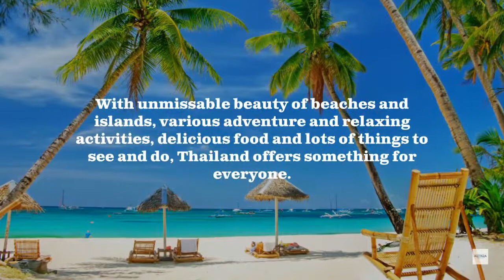Explore Thailand with Altiqa Lifestyles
"Amazing Thailand" is a perfect slogan given by the Tourism Authority of Thailand. Located in Southeast Asia, Thailand is the 50th largest country in the world with Bangkok as its capital. Thailand is a place for the hermit and the hedonist both. The glittering golden Buddhist Temples and the religion attract people with faith in Buddhism while the beaches, mountains, waterfalls, the super markets, food and beverage and the world famous Thai massage beckon the adventurists and fun lovers. Thailand can be divided into six regions. The north is dominated by large mountain ranges, rivers, waterfalls, nature trails and beautiful landscapes. The northeast is home to lush green plateaus. Thai Jasmine Rice is grown here which is exported all over the world. The central part of Thailand is mostly plain. Historical temples, Bang Pa-in Royal Palace, Arts and Crafts Center, SaphanPhut Night Market, Asiatique Market, local markets of Bangkok and Chao Phraya boat tours are some of the places of interest in central Thailand. The south region is famous for its beautiful emerald beaches with all the water sport activities. Phuket and Koh Samui are the most sought for tourist destinations. Eastern region is an amazing nature's delight with a combination of mountains and the ocean. Pattaya beach is a famous tourist attraction. The west features mountains. It offers lush green woodlands, beautiful waterfalls and dams. This region showcases the incredible Thai nature with a number of national parks in this area. Thailand is not limited to natural beauty but is also about religion and culture. It has many festivals round the year attracting tourists from across the globe. Bangkok is a shopper's stop offering a variety of stuff, branded as well as local. Thailand is a place for hermit and the hedonist.